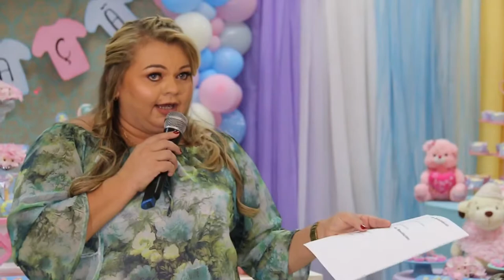CHÁ REVELAÇÃO - OLIVIA OU OTÁVIO - PARTE 2 COMPLETO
Venho dividir em um vídeo completo, com todas as emoções reais que vivemos, após cada brincadeira e revelações falsas, e enfim a grande revelação.